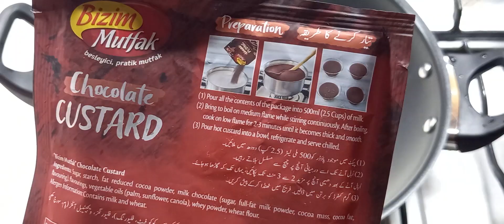Bizim Mutfak Review | Chocolate Dessert | Chocolate Trifle | Urdu Hindi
Easy Chocolate Custard Trifle Recipe. Less ingredients and amazing taste.